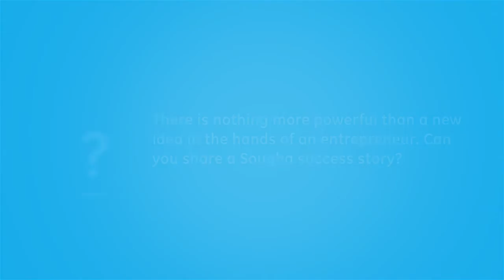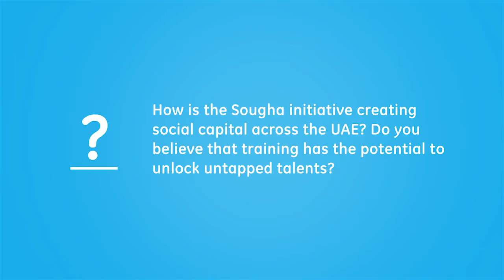Leila Ben-Gacem on Unlocking Untapped Talents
Leila Ben-Gacem is Senior Manager at the Khalifa Fund for Enterprise Development, a fund dedicated to developing local enterprises in the UAE. The Khalifa Fund aims to create a new generation of Emirati entrepreneurs by instilling and enriching the culture of investment, as well as supporting and developing small to medium-sized investments in the UAE. Sougha is a social enterprise initiative launched by Khalifa Fund aimed at preserving the Emirati heritage by developing the technical and entrepreneurial skills of local artisan-entrepreneurs hence improving their socio-economic inclusion.